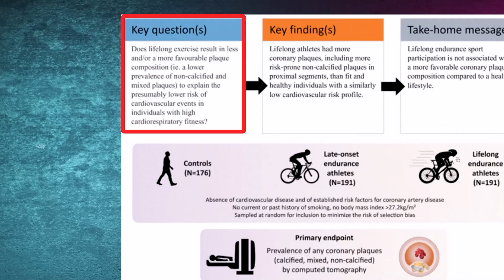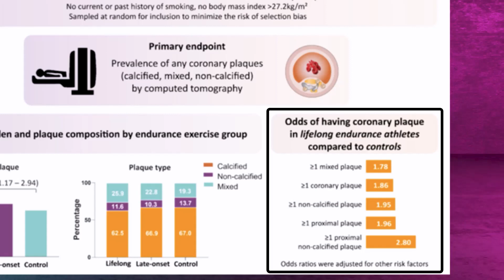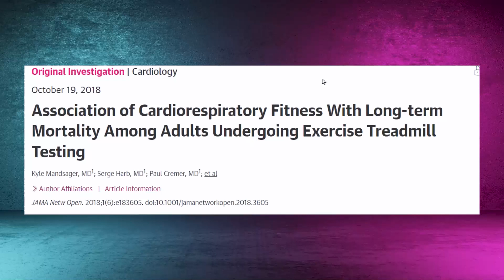Exercise Warning: New Research Every Runner Needs to Know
New study claims too much endurance exercise creates dangerous heart plaques—but before you stop running, Dr. Sean Hashmi breaks down what this research REALLY means for your health and longevity.

Dr. Sean Hashmi, MD, MS, FASN—board-certified Nephrologist and Obesity Medicine Specialist—analyzes the controversial "Master@Heart" study that's making headlines about exercise dangers. You'll discover what 191 lifelong endurance athletes revealed about heart plaques, why this study has major limitations, and why the overwhelming evidence still shows exercise is your best longevity strategy.

➤ **CHAPTERS:**
00:00 Introduction: The Exercise Controversy
00:40 Master@Heart Study Breakdown
01:00 Study Design: 191 Athletes vs. 176 Healthy Controls
01:20 Surprising Results: More Plaques in Athletes
02:30 Why Non-Calcified Plaques Matter
02:47 Critical Study Limitation: No Cardiovascular Events
03:05 Conflicting Evidence: 2018 JAMA Study
03:21 No Upper Limit to Exercise Benefits
03:37 Take-Home Message for Fitness Enthusiasts
04:07 Why You Should Keep Exercising
04:24 Conclusion: Context Matters

• Master@Heart study found lifelong endurance athletes had more coronary plaques than healthy non-athletes—but measured NO actual heart attacks or strokes
• 2018 JAMA study of a massive population showed cardiovascular fitness inversely linked to mortality, with NO upper limit of benefit
• Non-calcified plaques are considered less stable and more rupture-prone, but the clinical significance unclear without outcome data
• Most people are sedentary, not over-exercising—don't let sensational headlines scare you away from the single best longevity intervention

➤ **SCIENTIFIC REFERENCES:**
• Master@Heart Study: 191 lifelong endurance athletes showed increased coronary plaque burden vs. healthy controls, but no cardiovascular event correlation was measured
• 2018 JAMA Cardiology Research: Large-scale study demonstrating inverse relationship between cardiovascular fitness and long-term mortality without upper benefit threshold
• Plaque Stability Research: Non-calcified plaques are associated with higher rupture risk, but their presence doesn't necessarily predict clinical events in athlete populations